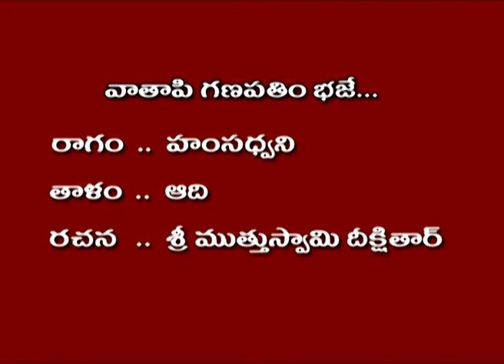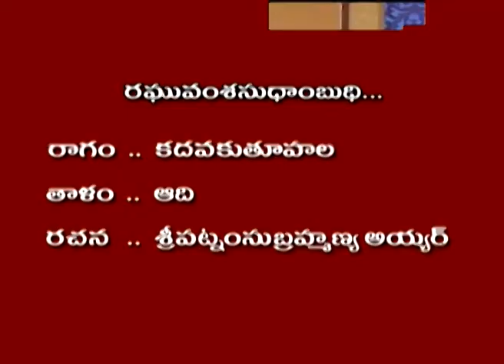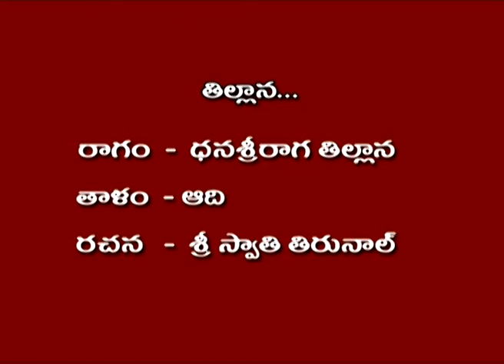Classical Music - Nadaswaram by A.Ramaswami & Party